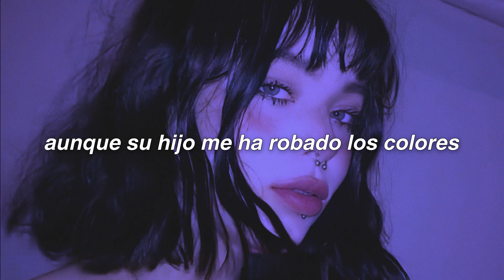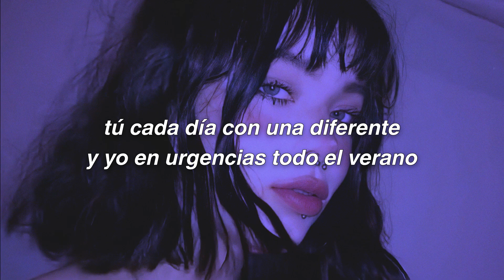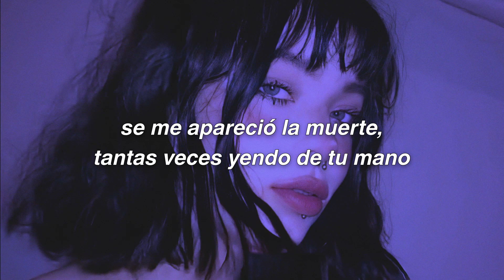babi - flores (Letra)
Babi

Artistas que quieran ser promocionados contactarme por Instagram o correo electrónico :)